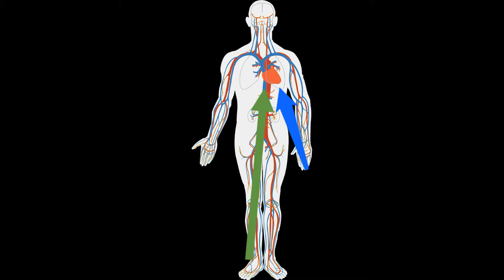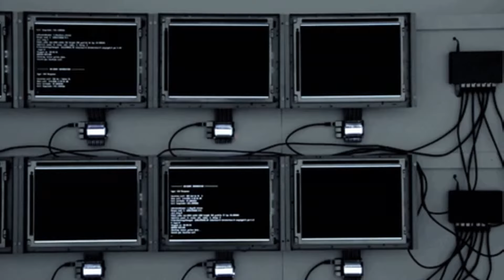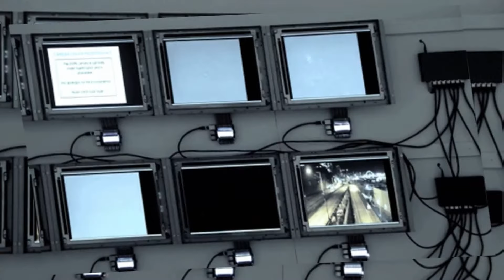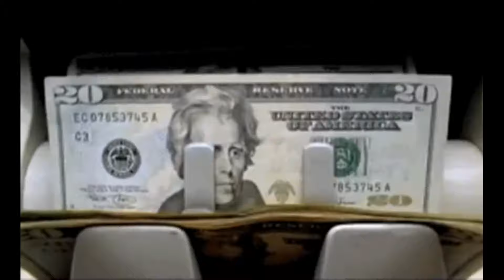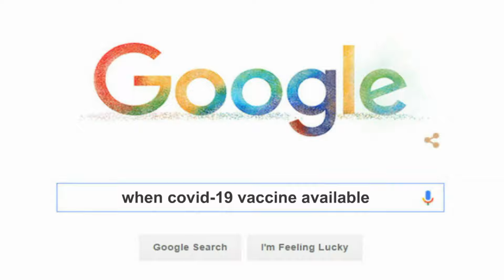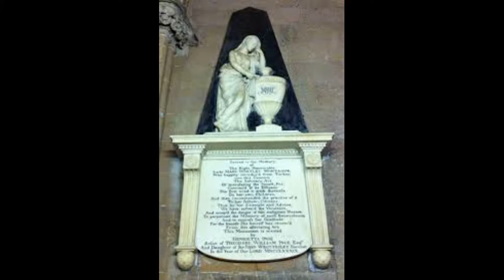ट्रोफ़ी की shape cup की तरह क्यों होती है?[interesting facts in hindi] [amazing facts in hindi]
Video title- ट्रोफ़ी की shape कप जैसी क्यों होती है? [why trophy look like a cup, in which we drink]
Friends this video all about interesting facts that are related to science and technology. The most interesting thing is that all these amazing facts in hindi language. So let's start these random facts. Please subscribe to our channel for further mind blowing facts. we created the playlist for unknown facts, science facts as well as all awesome facts. we have the amazing list of questions below.
1. ? why does the trophy shape look like a cup, which we drink? { you will find this fact related to general knowledge as well as science-related too}
2. how glass is made from sand and how it is possible.
3. history of vaccination?
Is 4.how mirror shoot done in films without reflection of the camera in the mirror?
5. difference between hand soap and body wash?
so basically this video is about amazing facts that you do not know till yet. you will find all amazing fact as well as random facts in hindi language.